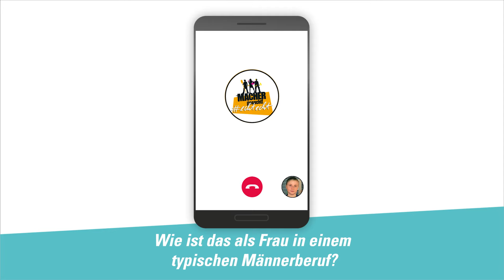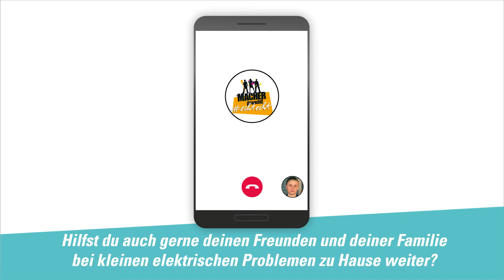Doro beantwortet unsere echtechten Fragen zur Ausbildung als Elektronikerin.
Spannung gefällig? Doro beantwortet unsere echtechten Fragen zu ihrem Ausbildungsberuf. Erfahrt, wie es für sie so ist als Frau in einem Handwerksberuf und was sie als Elektronikerin für Energie- und Gebäudetechnik unverzichtbar macht.

Habt ihr noch Fragen? Stellt sie in den Kommentaren oder informiert euch zum Beruf